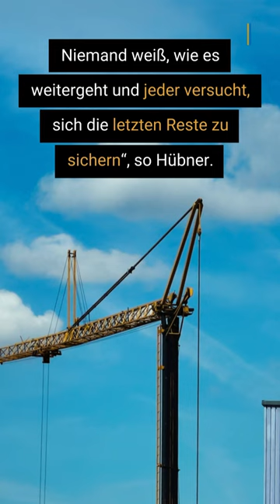Bund: Fördertopf für klimafreundlichen Neubau leer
Beim Programm für den klimafreundlichen Neubau ist der Fördertopf leer.

Wie das Bundesbauministerium in Berlin mitteilte, können ab Donnerstag wegen ausgeschöpfter Mittel keine neuen Anträge für das Programm bei der staatlichen Förderbank KfW gestellt werden.

Bis Mittwoch seien mehr als 18.000 Förderzusagen erteilt und damit rund 46.000 klimafreundliche Wohneinheiten gefördert worden.

Bauministerin Klara Geywitz (SPD) erklärte, dass neue Anträge gestellt werden könnten, sobald der Bundeshaushalt 2024 in Kraft trete.

Die Bauindustrie kritisierte, das „Förderdesaster“ setze sich fort.

▬ Social Media ▬▬▬▬▬▬▬▬▬▬▬▬▬▬▬
► Besucht uns auf Facebook: